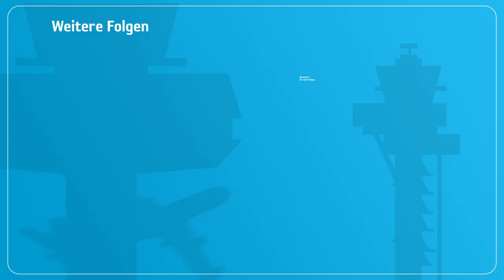Wiedersehen nach 38 Jahren - Uschi Glas überrascht Ilja Richter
Ilja Richter zu Gast bei "Erleben und Erlesen". Was er nicht weiß: Auf ihn wartet ein Wiedersehen mit Kollegin Uschi Glas - nach über 38 Jahren.

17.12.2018 Frank Elstner & Dr. Matthias Reinschmidt
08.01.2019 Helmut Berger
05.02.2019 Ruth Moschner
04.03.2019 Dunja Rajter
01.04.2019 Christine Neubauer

Werdet GEFÄLLT MIR unserer Facebook Page!